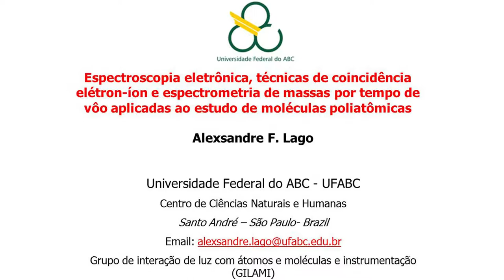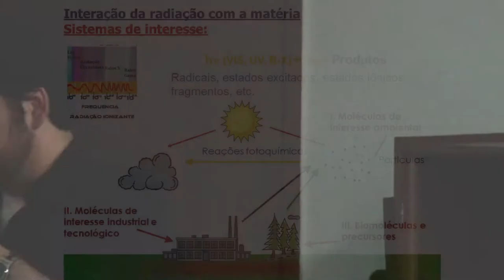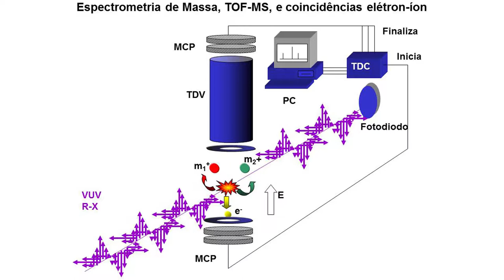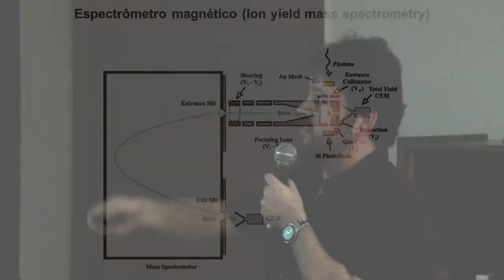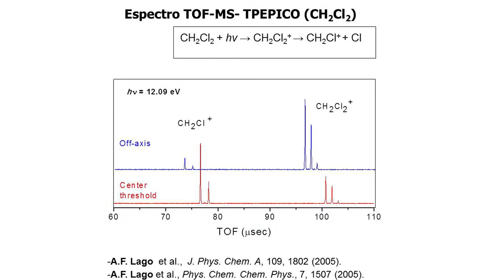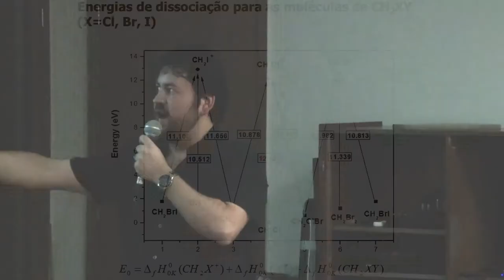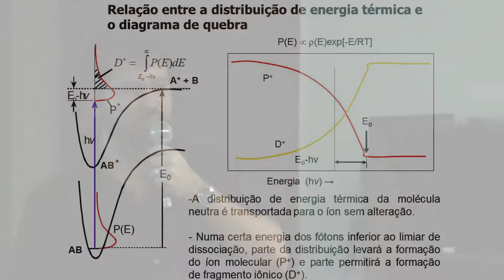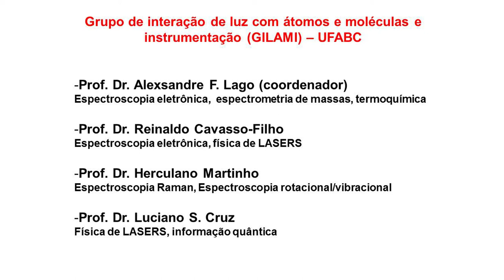PGQu - Alexsandre F. Lago - Espectroscopia eletrônica, técnicas de coincidência elétron-íon ...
Seminário Proferido pelo professor Alexsandre F. Lago, sob tema  Espectroscopia eletrônica, técnicas de coincidência elétron-íon e espectrometria de massas por tempo de vôo aplicadas ao estudo de moléculas poliatômicas para o Programa de Pós-Graduação em Química da da UFRJ (Universidade Federal do Rio de Janeiro)